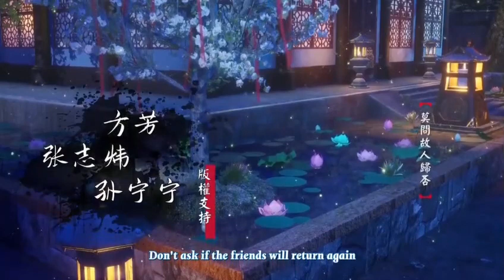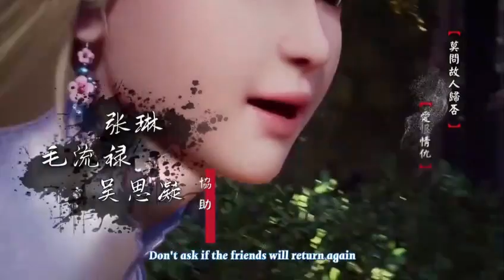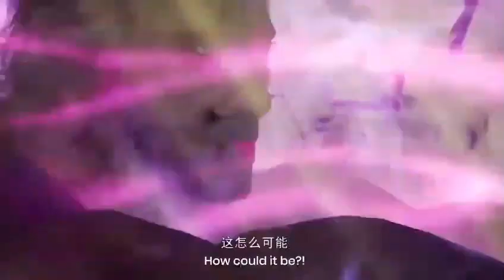One step towards freedom | Dubu xiaoyao | Episode 36 to 42 Full English Subtitles